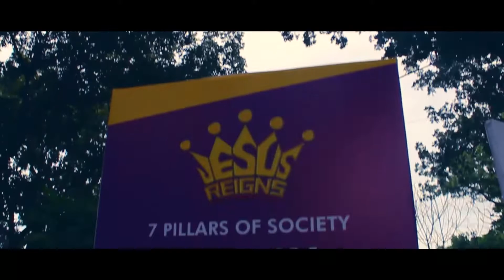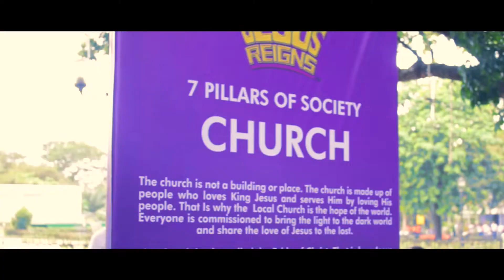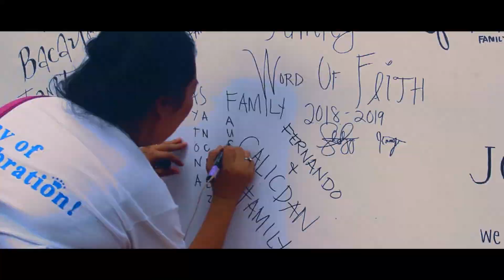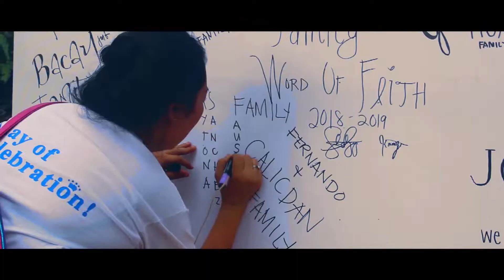JESUS REIGNS 2018